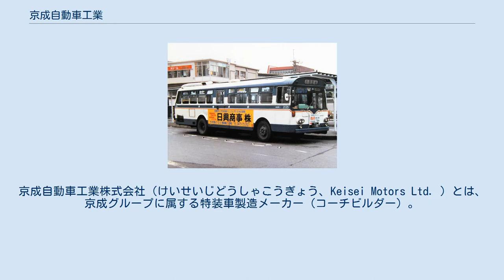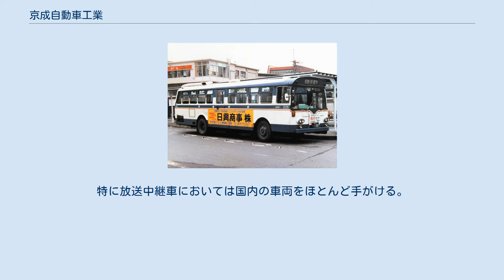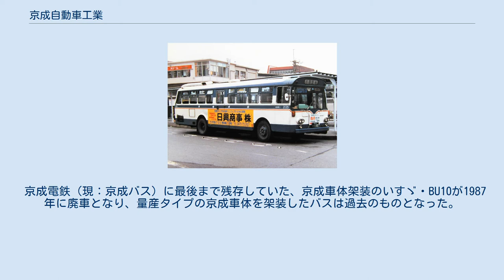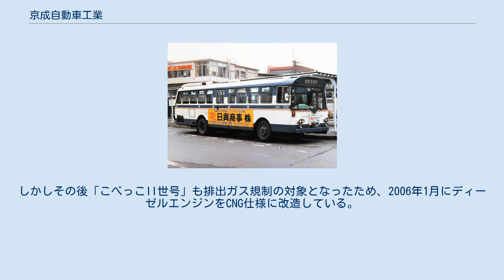京成自動車工業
京成自動車工業株式会社（けいせいじどうしゃこうぎょう、Keisei Motors Ltd. ）とは、京成グループに属する特装車製造メーカー（コーチビルダー）。
通称は京成自工（けいせいじこう）。
 1944年創業。
本社所在地は千葉県市川市東大和田2丁目5番3号。
本社前の京成電鉄（現：京成トランジットバス）の停留所名はかつて「京成自工前」であったが、1985年に本社の向かい側に市川市文化会館が開館すると同時に「文化会館」に改称された。
 各種検診車レントゲン車や特殊救急車などの医療防疫車、放送中継車や衛星中継車、イベントカーなどの設計・製造を行う。
特に放送中継車においては国内の車両をほとんど手がける。
かつては親会社の京成電鉄（現：京成バス）を中心にバス車体の製造も行っており、自社設計の車体のほか西日本車体工業のライセンス車体も製造していた。
 京成車体架装のいすゞBU10型 京成電鉄（現：京成バス）、西船橋駅北口 1948年から1972年までの間はバス車体の製造を行っており、千葉県下のバス事業者（特に京成グループ）のみならず、はとバスや東京都交通局（都営バス）にも同社製造の車体を架装したバスが納入されていた。
これらの車体は「京成車体」とも呼ばれた。
 初期は自社設計の車体を架装しており、その中でも1963年に製造されたはとバスの車両は「スーパーデラックスバス」と称したガラス面積の大きい車両で、元来特殊車両を多数手がけていた京成自工の技術力が生かされたものといえる。
 1961年には西日本車体工業（西工）と技術提携しており、1967年以降の京成自工製の車体は西日本車体工業のライセンス生産によるもので、通常の路線バス車体は西工車体とほぼ同型の外観となった。
 京成電鉄（現：京成バス）に最後まで残存していた、京成車体架装のいすゞ・BU10が1987年に廃車となり、量産タイプの京成車体を架装したバスは過去のものとなった。
しかしその後もファンタスティックバスの生産は、東京特殊車体ほど目立たないもののいくつか手がけている。
 神戸市交通局のボンネットバス「こべっこII世号」レプリカ ベース車：いすゞ・フォワード 特筆すべきものとして、ボンネットバスのレプリカ製造が挙げられる。
これは神戸市交通局で保存されていたボンネットバス「こべっこ号」（いすゞ・BX131、1956年式）が、ディーゼル排出ガス規制により車検更新が不可能となったため、代替車両としていすゞ・フォワードをベースにレプリカ「こべっこII世号」（U-FTR32FB改）を製造することになったものである。
京成自工が1993年5月に車体製造を受注し、1993年8月に納入した。
現代の車両と違い平面的な部分が少なく、車体のほとんどが鈑金叩き出しとなっている。
しかしその後「こべっこII世号」も排出ガス規制の対象となったため、2006年1月にディーゼルエンジンをCNG仕様に改造している。